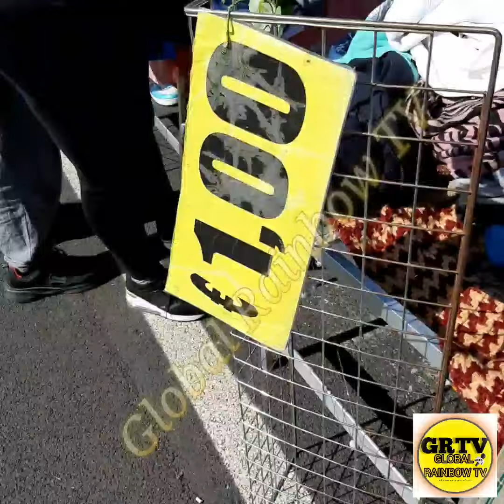Is for you to economize yourself